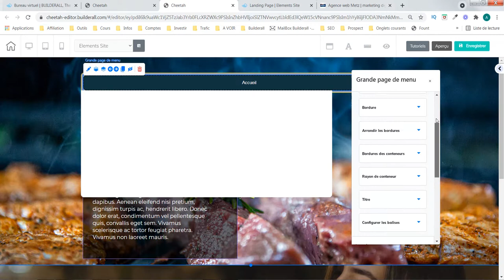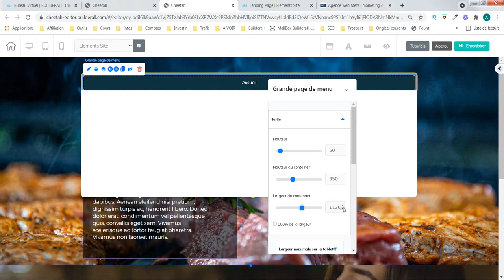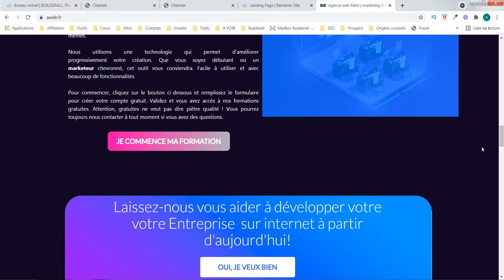Création site internet - Le grand menu (partie 5) - agence web awde - Builderall